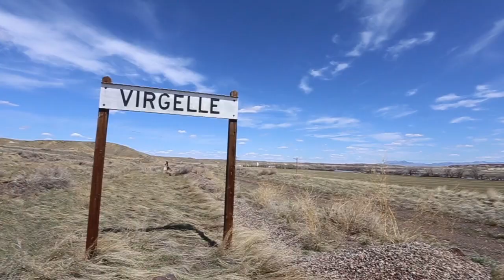Big Sandy, Montana 2018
Words by Margaret Mary (Balazic) Grubb. I love you grandma.